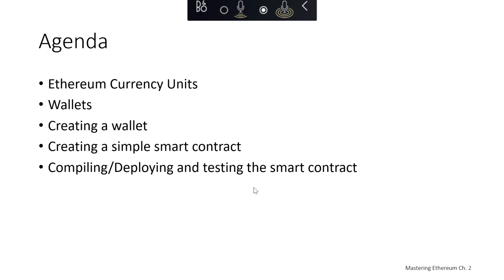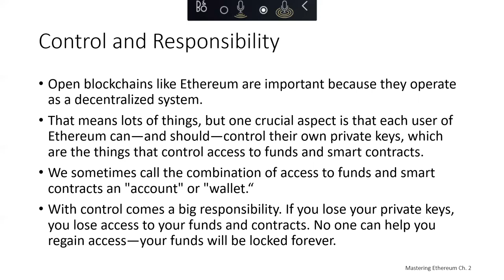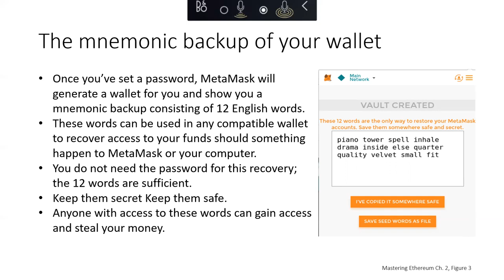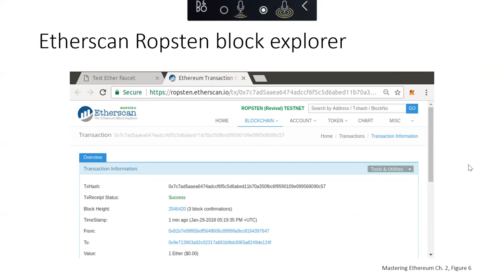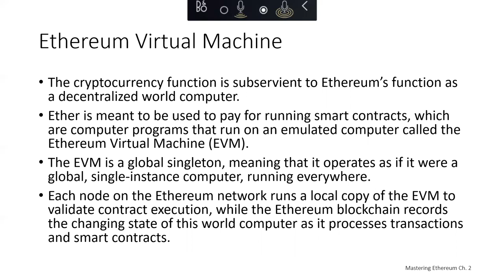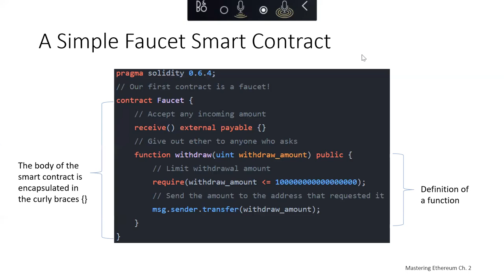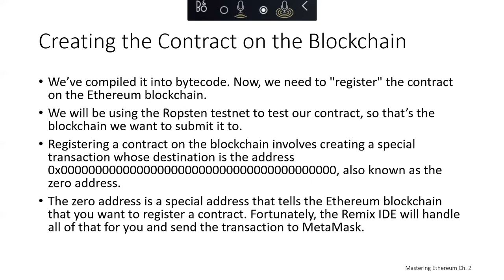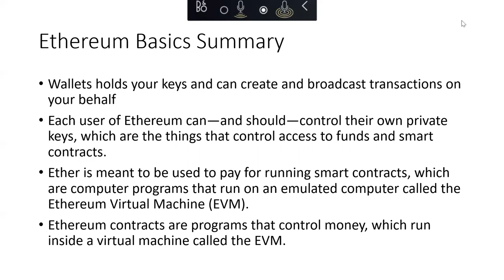Ethereum Basics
Part of the Understanding Crypto Series by Thomas Plunkett.